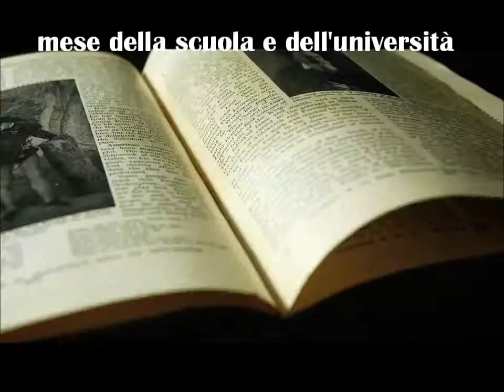Bello perchè - la bellezza del conoscere . conoscere la bellezza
Mese della scuola e dell'università. Incontri ed approfondimenti dal 1° al 31 ottobre 2014